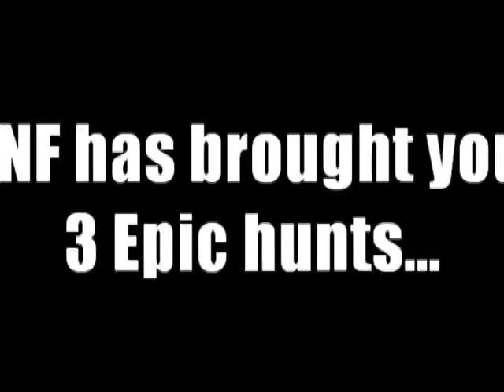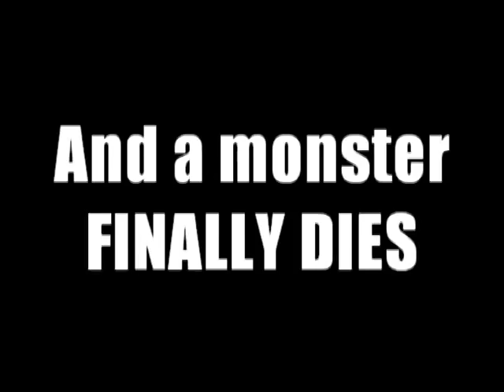the Tony and Eddie Hunt (trailer)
the music is from the harry potter and the deathly hallows trailer, i think the middle is by Two Steps from Hell, but i put down the voices at the begining because this video isnt related to harry potter, the music is just awesome
***the movie should come out soon, not sure, we're only about halfway done